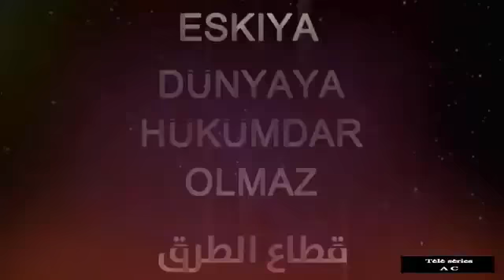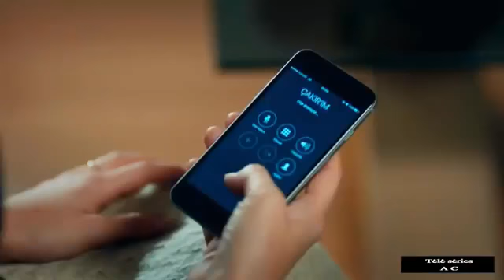مسلسل قطاع الطرق مدبلج سوريا الحلقة 41